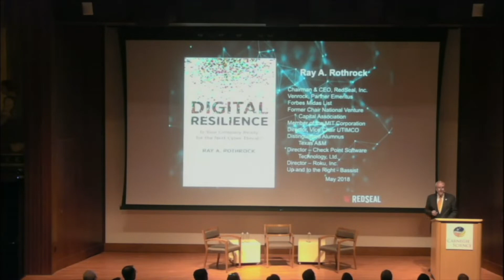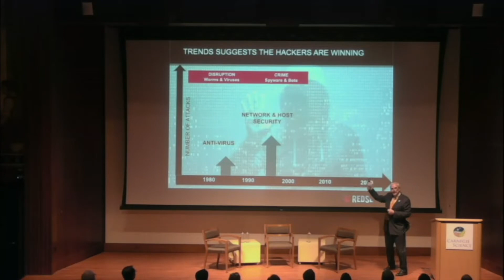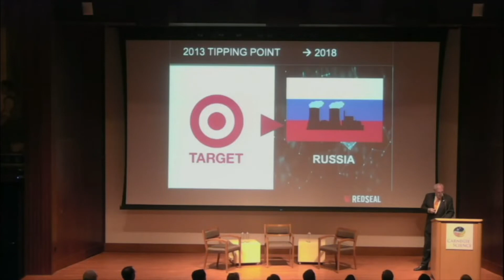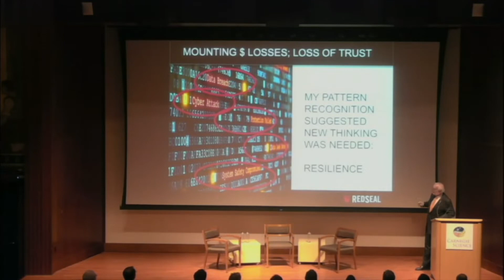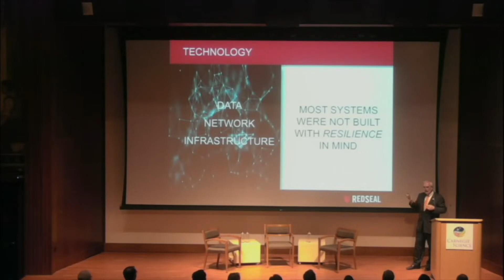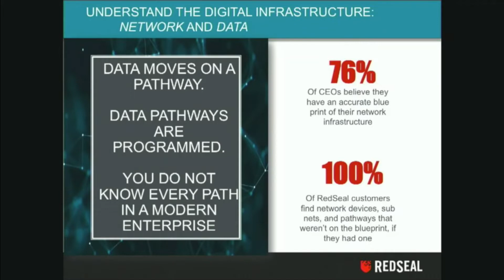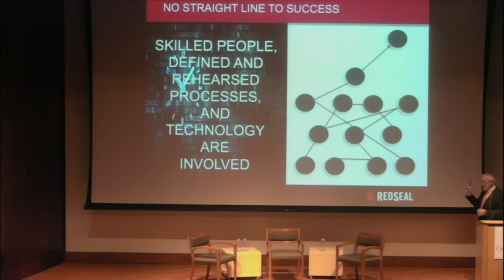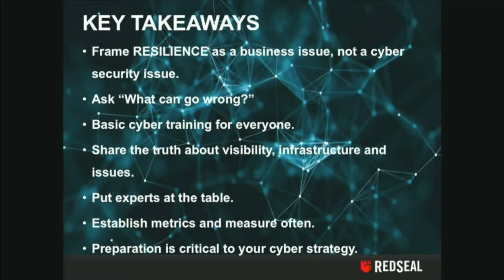The Future of Cybersecurity: Winning the War - Ray Rothrock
The new reality is that all digitally networked enterprises and organizations will fall under cyberattack and be breached.  RedSeal CEO Ray Rothrock speaks about his new book Digital Resilience, which explores the threats we face, how to assess the resiliency of networks, how to identify and address weaknesses, and how to respond to exploits swiftly and effectively.  He is joined by cybersecurity expert and former U.S. National Coordinator for Security, Infrastructure Protection and Counter-terrorism Richard A. Clarke for a discussion about the future of cybersecurity.

Ray Rothrock: CEO, RedSeal